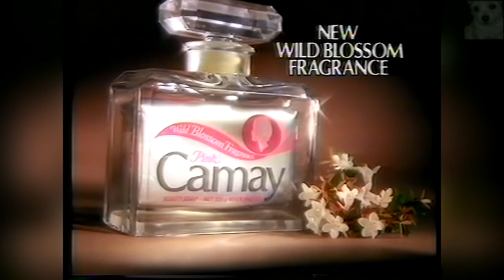25 Years of Australian Television (1981 - 5/11)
In January 1953, in response to increasing pressure from the commercial lobby, the Menzies government amended the Broadcasting Act 1948 to allow for the granting of commercial licenses, thus providing the legislative framework for a dual system of TV ownership. This structure was directly modeled on the long-established two-tiered structure of Australian broadcast radio—one tier being the stations in a new national, government-funded TV network run by the Australian Broadcasting Commission (ABC), and the other tier being privately-owned commercial stations that drew their income from advertising revenue.

Commercial TV licenses were nominally overseen by the Australian Broadcasting Control Board (ABCB), a government agency responsible for the regulation of broadcasting standards and practices, while technical standards (such as broadcast frequencies) were administered by the Postmaster-General's Department. The ABC, as an independent government authority, was not subject to the regulation of the ABCB and instead answered directly to the Postmaster-General and ultimately to the Minister for Posts and Telegraphs (a situation that provoked bitter complaints from commercial radio in the mid-1970s when the ABC established its controversial youth station Double Jay).

In 1954, the Menzies Government formally announced the introduction of the new two-tiered TV system—a government-funded service run by the ABC, and two commercial services in Sydney and Melbourne, with the 1956 Summer Olympics in Melbourne being a major driving force behind the introduction of television to Australia.

TCN-9 Sydney began test transmissions on 16 September of that year, and officially commenced broadcasting on 27 October. HSV7 Melbourne became the first television station to broadcast to viewers in Melbourne on 4 November, soon followed by ABV-2 then GTV9 on 19 January 1957. Sydney station ABN-2 also started broadcasting in November. All of these stations were operational in time for the 1956 Melbourne Summer Olympics opening ceremony, on 22 November 1956. ATN-7 started in December.